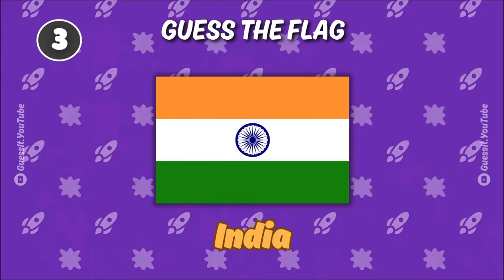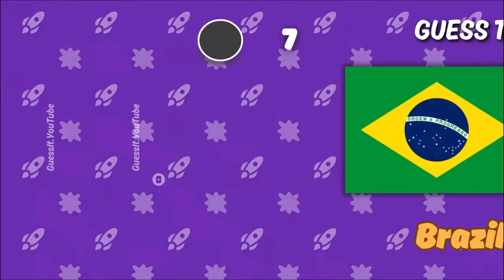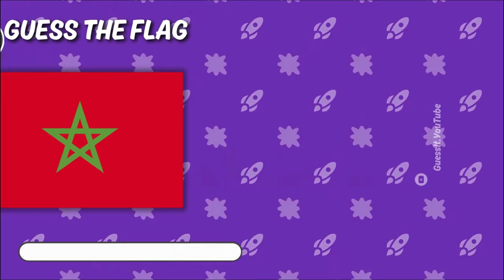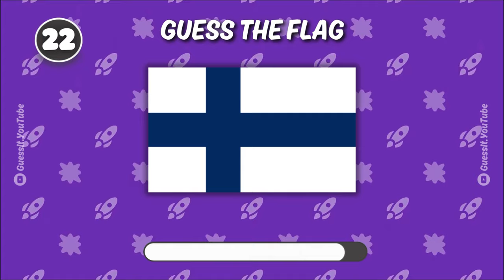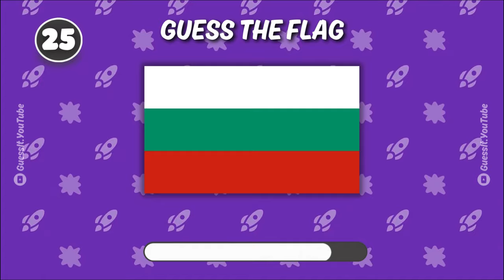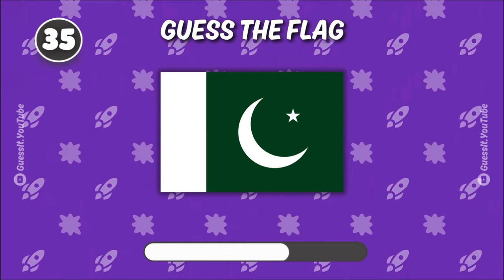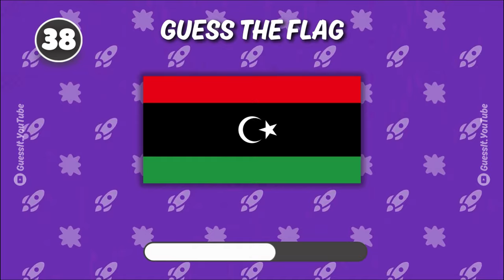GUESS The Flag | GUESS THE FLAG QUIZ !! 👀